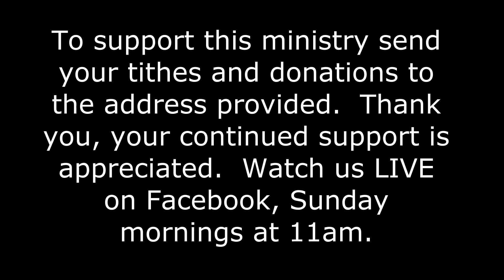2019 03 24 Rev Mari Gwyn, "The Secret is in the Wave"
AKA Rev. Darlene Gwyn